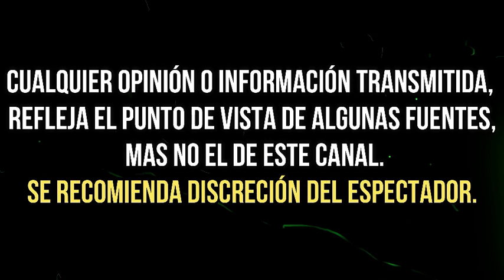LOS RUMORES ERAN CIERTOS, CONDUCTOR REGRESÓ A VLA Y ASÍ LO RECIBIERON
Prometieron que alguien importante volvería al matutino y así le cumplieron al público.